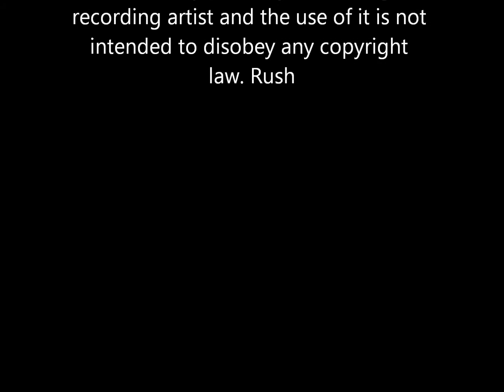Sanctuary 6 14 14